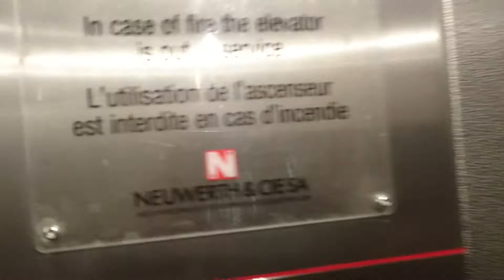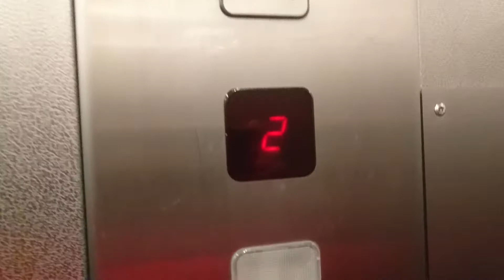Aufzug Neuwerth Bahnhofstrasse 4, 3930 Visp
Diese sehr seltene Liftmarke wurde nach meinen Forschungen 2001 durch Kone Schweiz übernommen. Das 6. Stockwerk kann nur mit Schlüssel angewält werden oder ein und ausgeschaltet werden. Solange die Kabine in Fahrt ist, blinkt die Ruftaste wie es analog bei Trapo Küng Lifte üblich ist.